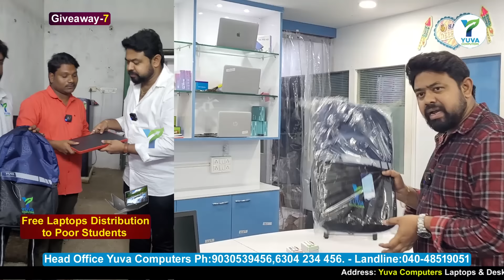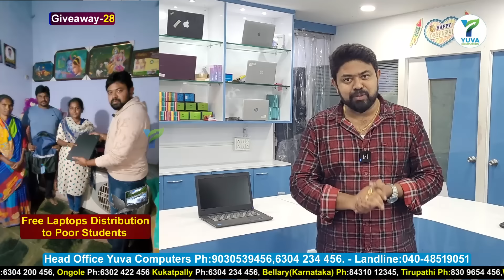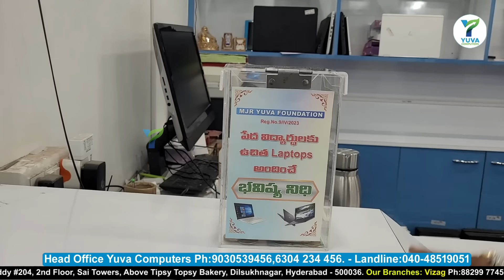Sankranthi Special Offers | up to 8,000/- Discount | @4,000/- Laptop | Yuva Computers Hyd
Service Helpline Number: 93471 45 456

Our Branches: Vizag Ph:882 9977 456, Proddatur Ph:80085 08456, Kakinada Ph:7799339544,Bhimavaram Ph:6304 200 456, Ongole Ph:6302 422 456,
Kukatpally 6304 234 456, Bellary(Karnataka):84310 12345, Tirupathi:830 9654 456,
Warangal:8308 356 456, Vizag 2 :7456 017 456, Vijayawada Ph: 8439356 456
 Warangal Ph:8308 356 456 Kurnool Ph:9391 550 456 Nizamabad Ph: 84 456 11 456 Karimnagar:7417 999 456

hyderabad second hand used business laptops in cheapest price
hyderabad second hand used office laptops in cheapest price
second hand business laptops store in hyderabad
second hand office laptops store in hyderabad
cheapest unboxed used lptops store in hyderabad
multi branded second hand laptops store hyderabad
multi branded used laptops store in hyderabad
branded business series laptops store at cheap price in hyderabad
buy cheapest used laptops in hyderabad
buy cheapest used business laptops in hyderabad
buy cheapest used office laptops in hyderabad

SecondHandLaptops LowPrice Dilsukhnagar YuvaComputers SecondHandLaptops in Hyderabad UsedLaptopsNearme wholesale secondhand laptops#student laptops in Hyderabad#best used laptop store in india#used laptops
# secondhand laptops